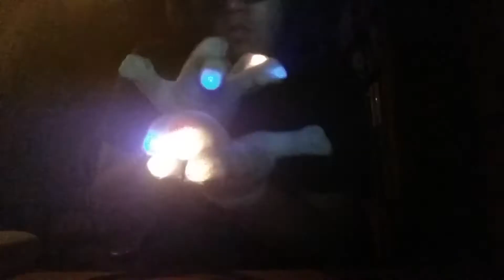Glovegloveglove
Name pending